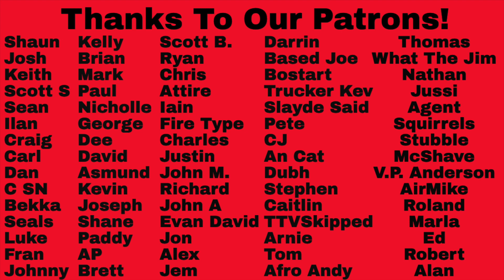Eurovision Reaction Belgium & Bulgaria Loic Nottet Rhythm Inside vs Poli Genova If Love Was A Crime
Eurovision Reaction - Belgium vs Bulgaria - Loic Nottet - Rhythm Inside vs Poli Genova - If Love Was A Crime Song Battle! Thanks to our Patron, John, for this suggestion!

One of the Videos was blocked - check out the whole video